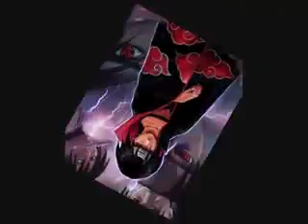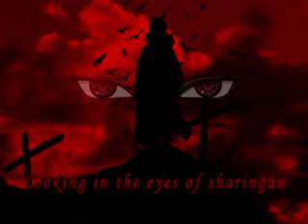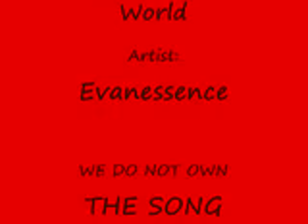Itachi AMV- Weight of the World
An epic ubber awesome righteous rad Itachi Uchiha amv that you wish was yours! (Suckers!)

12/4/09: In the latest Naruto Shippuden episode (138) that was put on the internet on thursday (12/3/09) Itachi died in the battle where he was facing off with Sasuke. Im pretty sure he died, but if he didn't (which i don't think is possible  =(  ) i would be sooooo happy. But, for now, RIP Itachi Uchiha